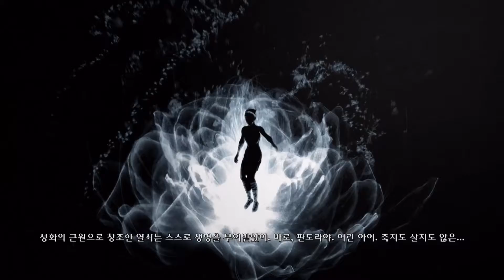갓 오브 워3 리마스터드(God of War 3 Remastered) #7